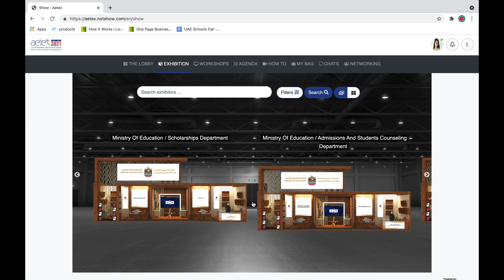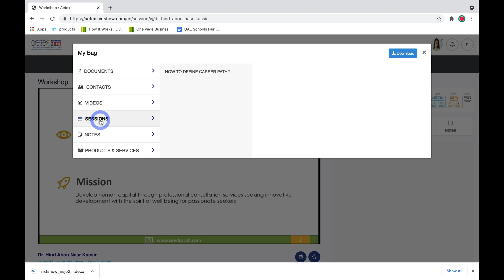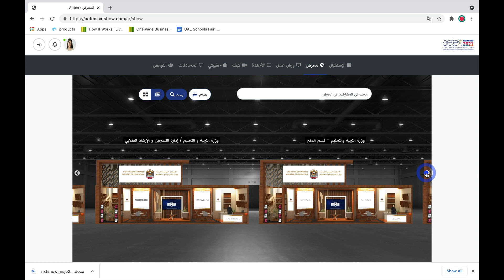AETEX How To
Well come to AETEX Virtual Event 2021, learn How to attend this Virtual Education exhibition and interact and much more !